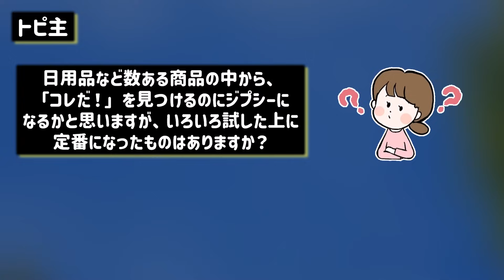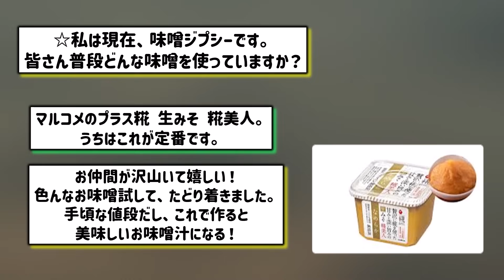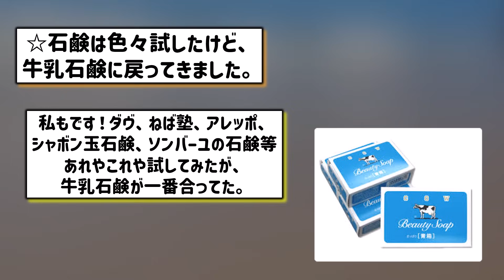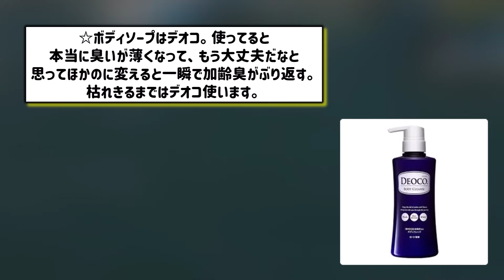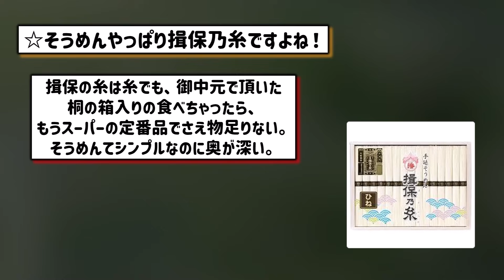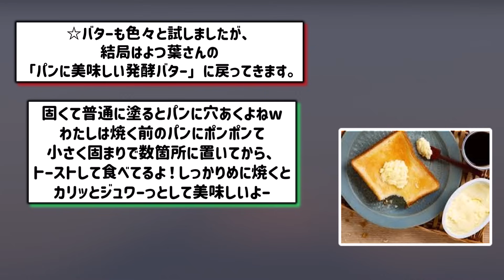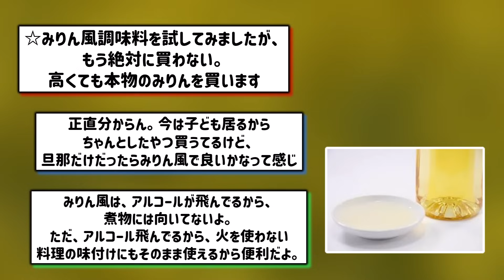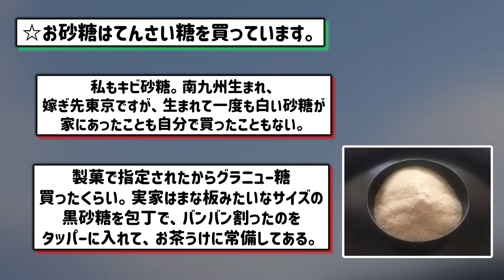【有益スレ】色々試してみた上で、定番になったもの教えて！（生活用品、食品、日用品等）【ガルちゃんGirlschannelまとめ】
irasutoAC様
photoAC様